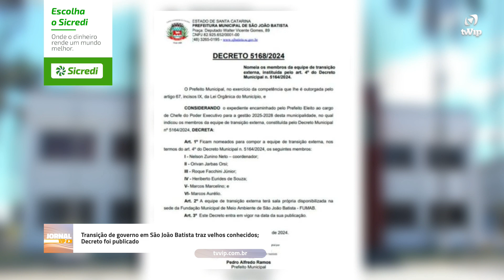Transição de governo em São João Batista traz velhos conhecidos; Decreto foi publicado